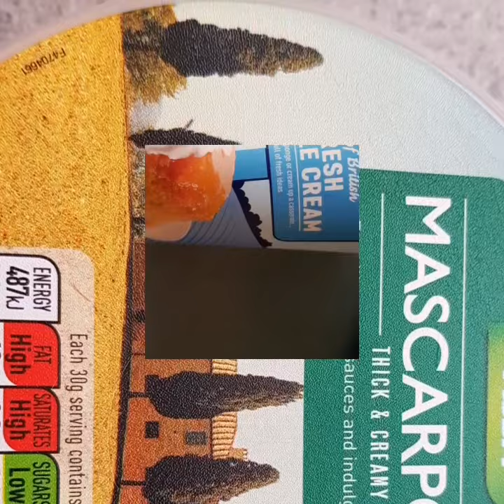ANYONE FOR STRAWBERRIES AND CREAM PUFF PASTRY SLICE.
strawberry
fresh cream
mascarpone
lemon juice
PUFF PASTRY